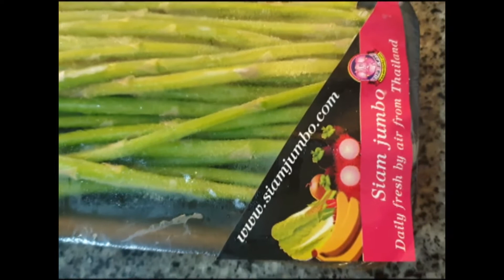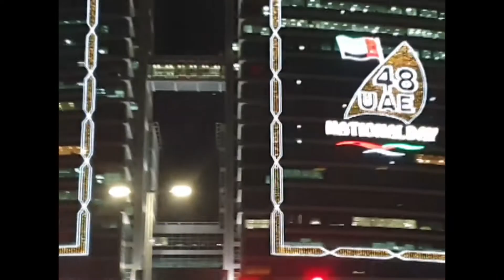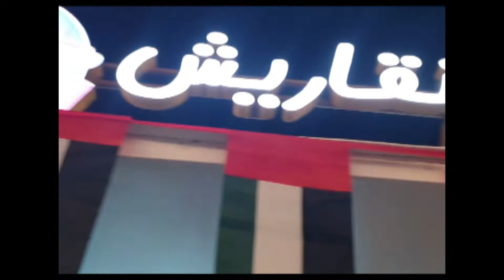FIREWORKS || ABUDHABI || CORNICHE